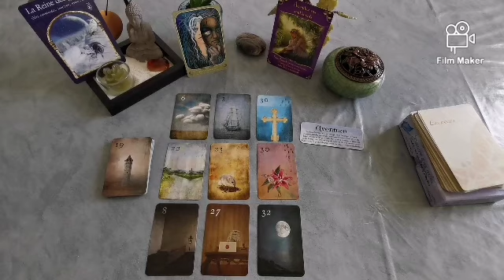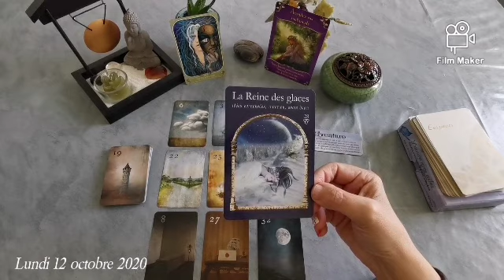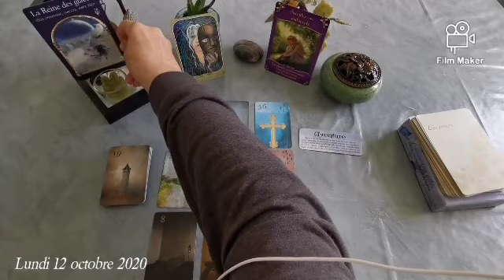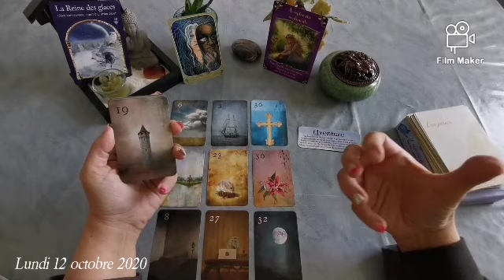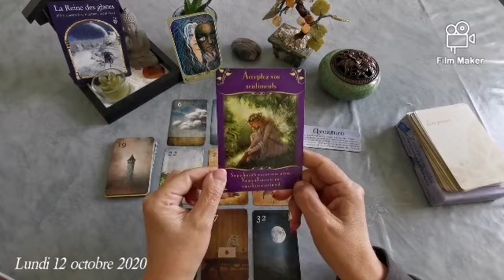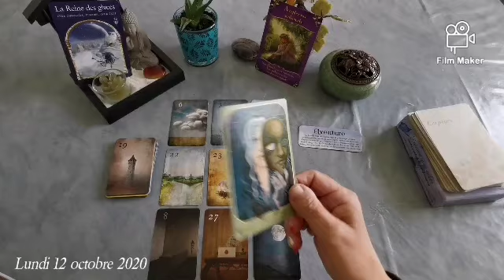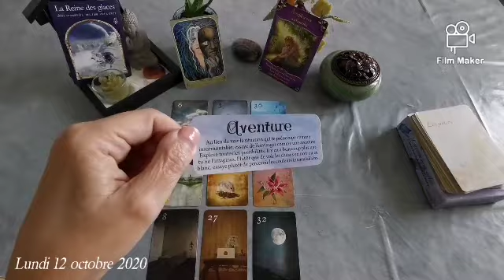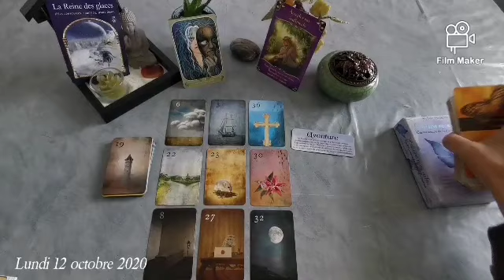✨🍂Petits messages du 12 octobre 2020 ✨🍂